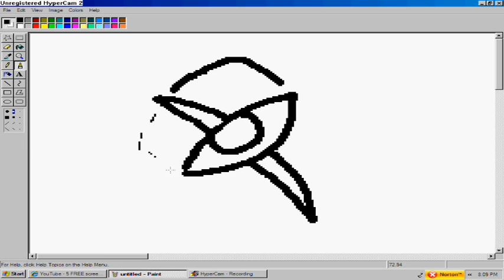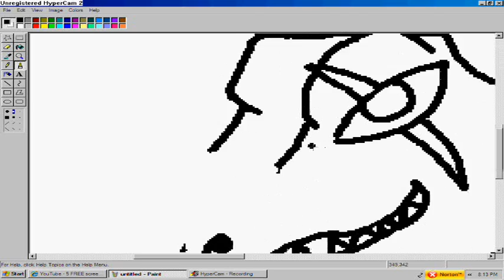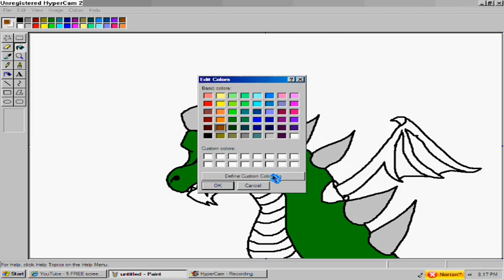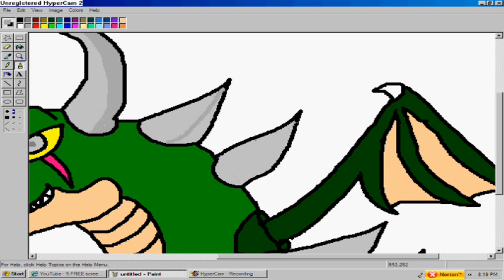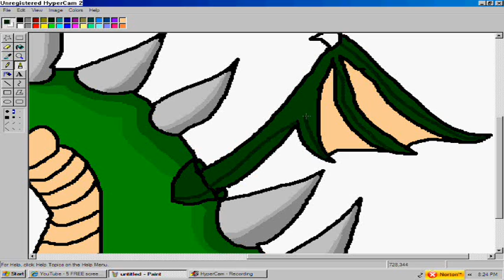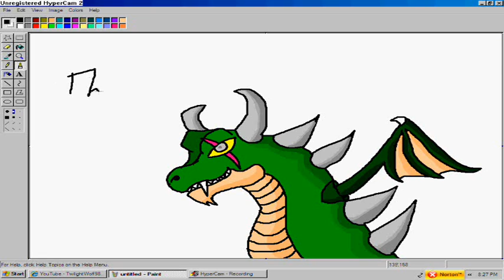DragonLizard + New Intro!!!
I haven't made a video in a long time.